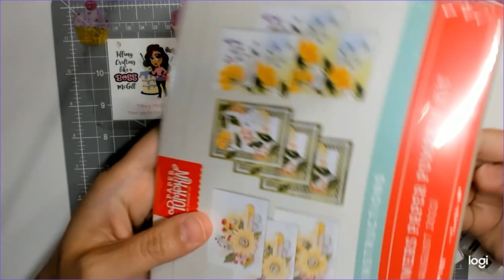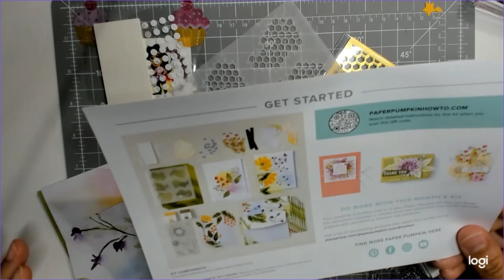August 2022 Paper Pumpkin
***IN COMPLIANCE WITH COPPA, THIS CHANNEL AND VIDEO CONTENT IS NOT INTENDED FOR CHILDREN***

Here is the beautiful August Paper Pumpkin. For some reason, my camera decided to not record the audio, but you can still see how I put the card together. The cards turned out beautifully!

**As always, I really appreciate all of your support!